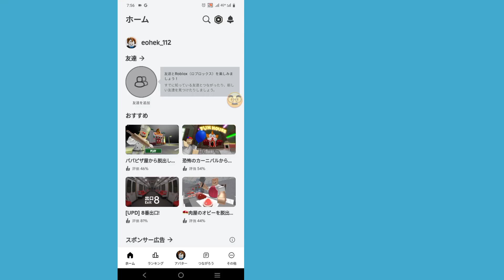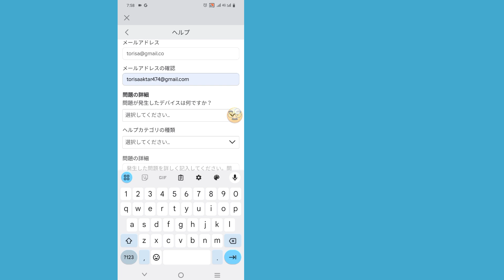誤って変更した場合にRobloxの場所を変更する方法(2024)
このビデオでは、誤って変更した場合にRobloxの場所を2回目に変更する方法を紹介します
このガイドでは、2024年に誤ってRobloxの場所を変更した場合に、場所を変更する方法についてのステップバイステップのチュートリアルを提供します。誤ってRobloxの場所を変更してしまい、それが必要な場合は、正しい場所に来ています。

誤って変更した場合にRobloxの場所を変更する方法、誤って変更した場合にrobloxの場所を変更する方法、roblox、robloxの場所を変更する方法、robloxの場所を変更する方法、robloxでアカウントの場所を変更する方法、robloxでアカウントの場所を変更する方法、robloxでアカウントの場所を変更する方法、robloxで国を変更する方法、robloxで国を変更する方法、 Robloxの国を2回目に変更し、誤って変更した場合にRobloxの場所を変更する方法(2024)